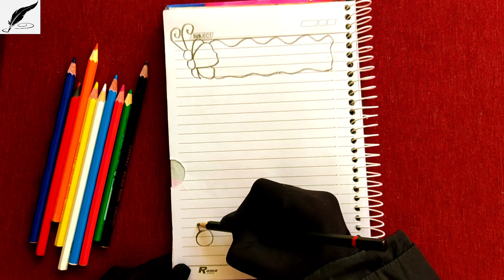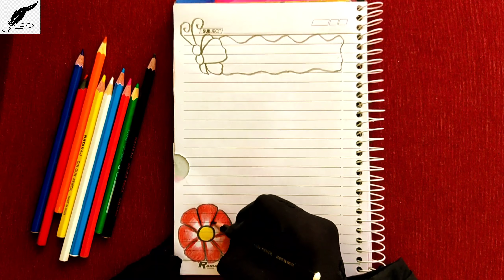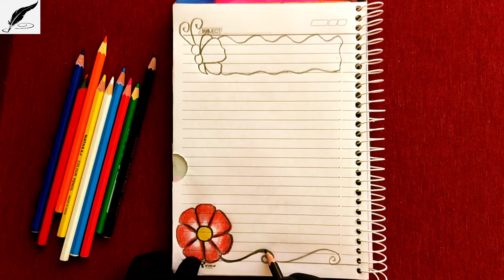تزيين الدفاتر|تزيين الدفاتر المدرسية من الداخل بالالوان الخشبية.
تعلم كيفية تزيين الدفاتر المدرسية من الداخل والخارج بالألوان الخشبية خطوة بخطوة
تزيين دفاتر المدرسة بالألوان الخشبية
تزيين دفاتر المدرسة بالرسم
أفكار رسومات بسيطة لتزيين الدفتر بأقلام التلوين الخشبية
تسطير الكشكول2022
أفكار جديدة لتزيين الدفاتر والكراسات المدرسية
تزيين دفاتر الطلاب والطالبات
تسطير كراسات الطلاب في المدارس
أفكار رسومات بسيطة وجميلة لتزيين دفتر
تزييينات دفاتر جميلة جدا وكيوت
تزيين الدفاتر المدرسية للبنات 2022
تزيين دفاتر المدرسة الإبتدائية
تزيين دفاتر المدرسة الإعدادية
تزيين دفاتر المدرسة الثانوية
أفكار رسومات لتزيين الدفتر
رسومات كيوت لتزيين الدفتر
أفكار جديدة لتزيين الدفتر
تزيين الدفتر بأقلام التلوين الخشبية
أجمل إطارات الدفاتر المدرسية
تزيين الدفتر على شكل فراشة
تزيين الدفتر على شكل زهرة جميلة
أفكار رسومات جميلة جداً
كيفية رسم الفراشة
تعليم الرسم للمبتدئين
دفاتر كيوت للبنات
رسومات بسيطة تزين دفتر
تزين الدفتر بأقلام التلوين
رسمات جديدة لتزيين دفتر
مهارات الرسم للمبتدئين
تزيين الدفاتر المدرسية
تسطير كراسات سهل
تزيين الدفاتر المدرسية للبنات
تزيين الدفاتر المدرسية للأولاد
تعليم الرسم/رسم سهل/فنون الرسم/أفكار جديدة/أفكار رسومات بسيطة/تزيين الكشكول/أقلام التلوين الخشبية/رسومات جميلة/تعلم الرسم/تزين دفتر/رسم وتلوين/رسم سهل/رسم حلو/رسم كيوت/رسم للبنات/رسم فراشة/رسوماتي/رسماتي/رسمي/رسم 2022/رسم.
Teaching drawing for beginners
very easy drawing
my drawings
learn drawing
Yeni başlayanlar için çizim öğretmek
çok kolay çizim
benim çizimlerim
çizim öğren
الأدوات:قلم الرصاص_ أقلام التلوين الخشبية حسب المتوفرة لديكم.
إذا أعجبكم الفيديو لاتنسو الإشتراك في القناة وتفعيل زر الجرص لنستمر بنشر المزيد إن شاء الله
شكراً على التفاعل 🥰